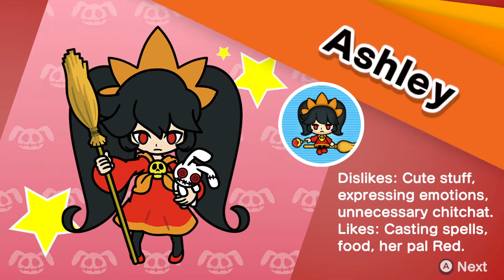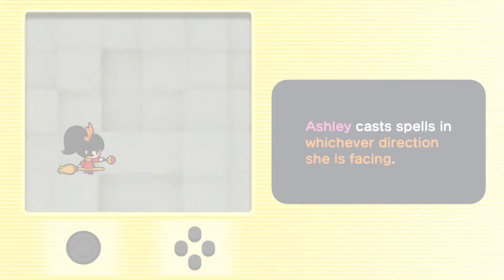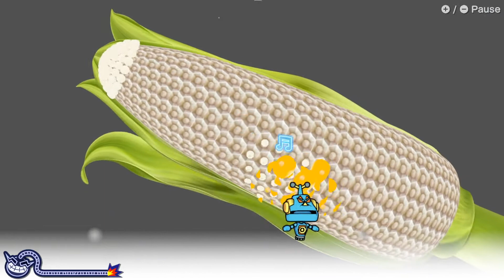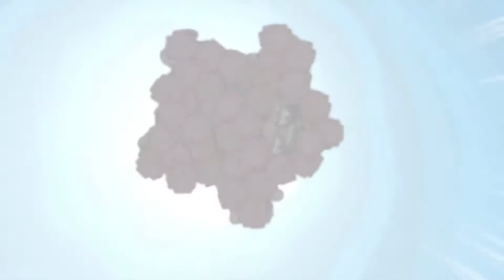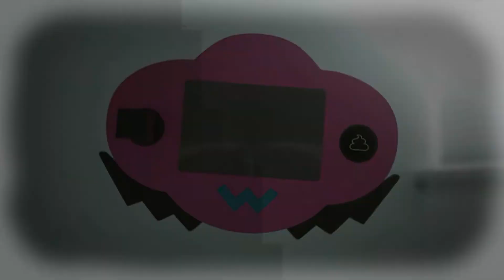Warioware: Get it Together! Part 3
Story Mode

Stages: Ashley, Orbulon, Remix 2.0, and Wario Bug